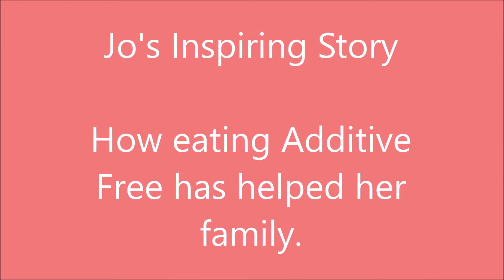Jo Defries Inspiring Story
You'll be able to see first hand how removing additives and preservatives have changed Jo's life.   Both her son's are sleeping and eating better and as Jo says "it wasn't that hard".